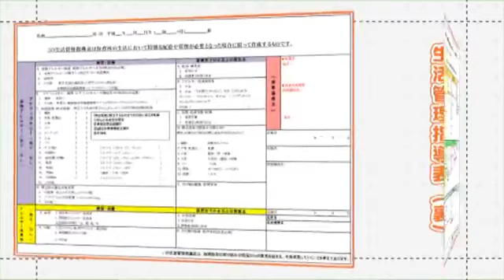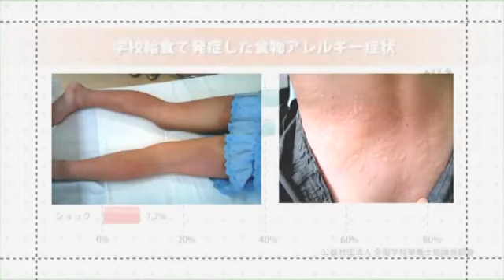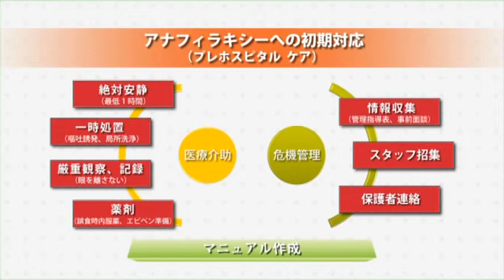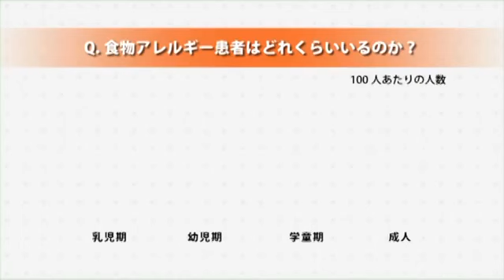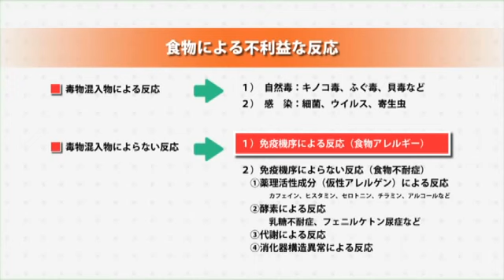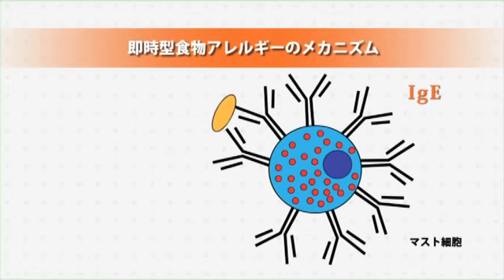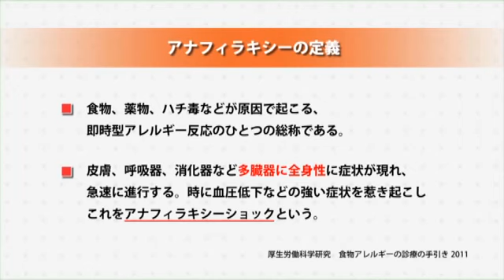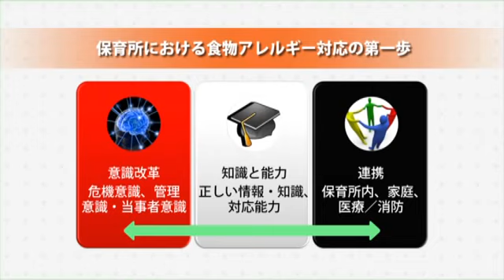保育所におけるアレルギー対応ガイドライン（１／２）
平成23年3月に発出した保育所におけるアレルギー対応ガイドラインの更なる周知のためにＤＶＤを作成しました。 保育所、保護者、医療機関が共.

大村市政・市議会を分析するブログ 2 山北 正久 議員 （一括質問一括答弁） 1.市庁舎の移転新築とPFI方式の活用につ.